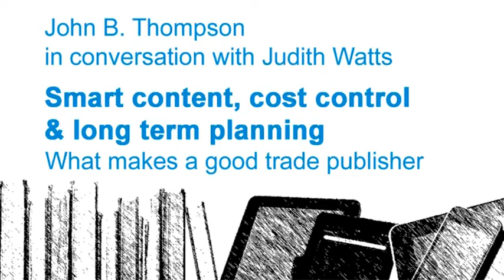What makes a good trade publisher? Smart content, cost control and long term planning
John B. Thompson is author of the groundbreaking investigation into commercial publishing, Merchants of Culture: the business of publishing in the 21st century, and Professor of Sociology at the University of Cambridge.

Following a guest lecture last semester John spoke to Kingston University Publishing lecturer Judith Watts about the contemporary publishing industry, providing some fascinating insights into the business, how it works and what needs to change.

In the second of a three part interview, John outlines what makes a good trade publisher: acquiring, developing and controlling "good, original, important content", controlling costs and "publishing effectively for the backlist".  He also addresses the issue of the future of reading, the growth in ebook sales, and what this means for publishers.